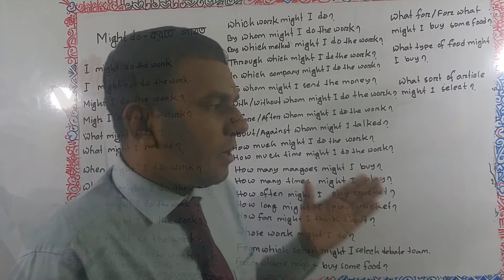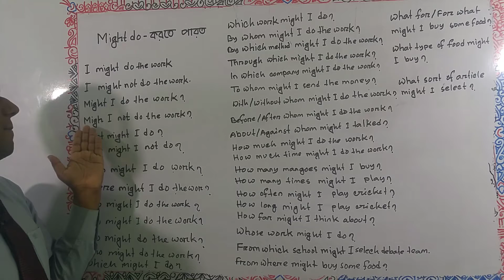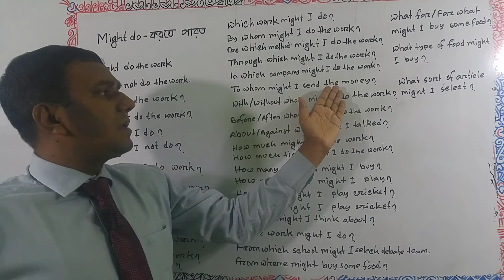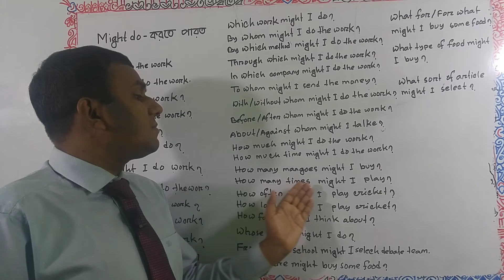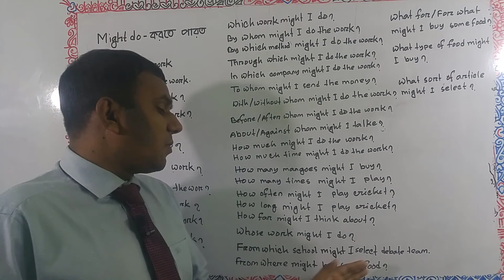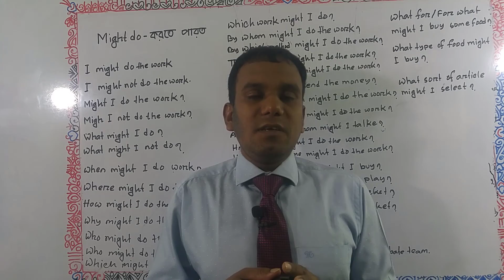🌷Might do দিয়ে ৫০ ধরণের ইংরেজি বাক্য শিখুন🍂 Usage of "Might do"-করতে পারতাম🌱Bangla to English🌴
🌿Might, Uses of “Might do”, how to use “Might do” in spoken English, in this video, you can learn the best way of usage “might do” for speaking and reading. Teachers, parents and students will get help to improve their grammar based learning of English language with the uses of “Might do”. Learn step by step about “Might do” in English or “might do” for beginners in English. Basic English learning through “might do” is here.Might meaning in Bengali is here.Might do in Bengali is here.After watching this video everyone can speak English fluently, naturally and confidently.
🌿To become a fluent speaker, you should stay with “ Balal Language School” or “English Language School”. .

🌿Here I talked about the amazing usage of “might do” or The way to say “might do” in English. Speak English here fluently. English full speaking course or a full-length spoken English video series is here. English speaking video for student. bls, Balal_English_Language_School, is here you can learn English to Bangla, Bangla to English and English to English. Powerful English lesson is here. English complete speaking course is also here. “might do” is here. “might do” structure, Uses of “might do” with example. “might do” Rules. Modal verb “Might do”. Model auxiliary verb "might do".